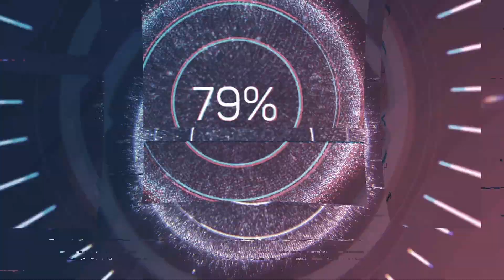فيديو الافتتاح والتعريف بالقناة - English subtitled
السلام عليكم ورحمة الله و بركاته ازي حضراتكم جميعا
تم تعطيل خاصية التعليقات على الفيديوهات مؤقتا
في حالة وجود اي استفسار برجاء ارسال رسالة خاصة إلى صفحة الفيس بوك

Doctor Youtube
DR Yasser Ali
دكتور يوتيوب
أهلا بيكم في قناة دكتور يوتيوب معاكم دكتور/ ياسر علي.
ان شاء الله نوعدكم دايما انكم تلاقوا في قناتنا الاستفادة و النفع،
و نوعدكم اننا ان شاء الله هننشر لكم اللي يهمكم فعلا و ينفعكم مع التأكيد ان كل كلمة هتسمعوها في القناة هي من مصادر طبية موثوقة بنسبة 100%

نتمنى دايما ليكم الخير

LIKE ونتمنى منكم انكم تعملوا ضغط على زر
. و تفعلوا الجرس عشان يوصل لكم كل الفيديوهات بتاعتنا أول بأول ان شاء الله

متنسوش ميعادنا ان شاء الله كل يوم أحد و أربعاء مع الفيديو الجديد

و على تويتر